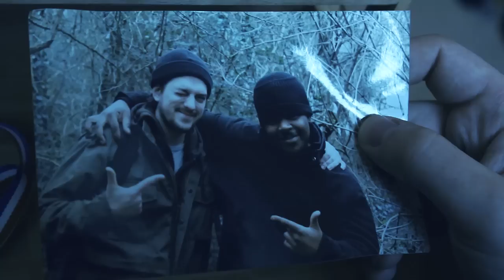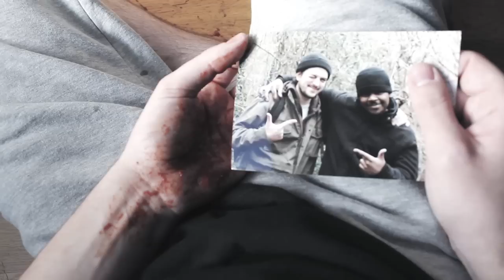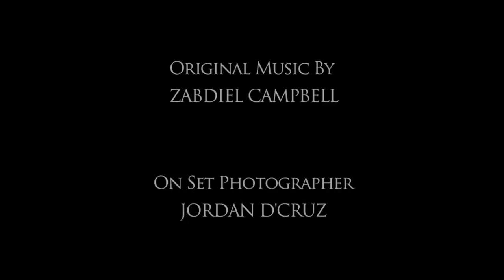Bad Habits - Short Film by Nathaniel Tomlinson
A bad habit of leaving keys in a door leads to a bad situation. A short by Nathaniel Tomlinson.